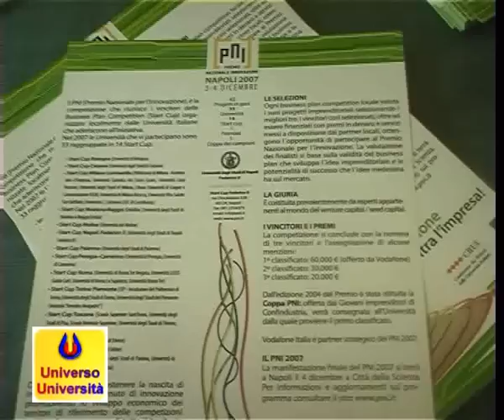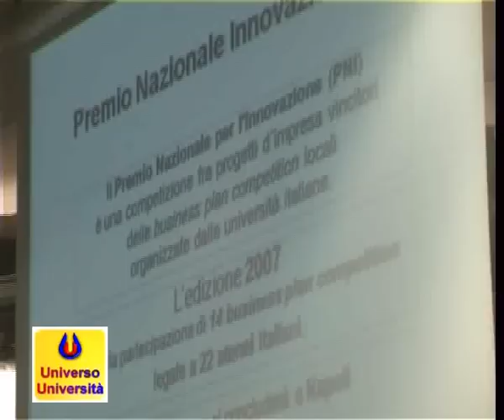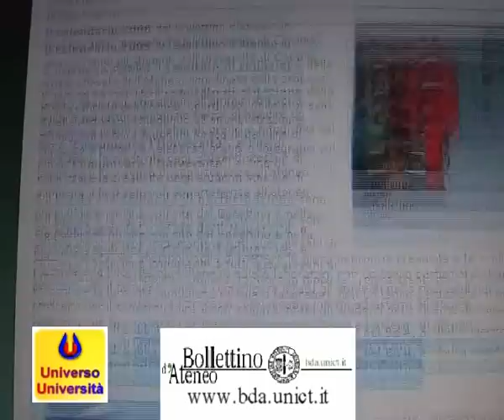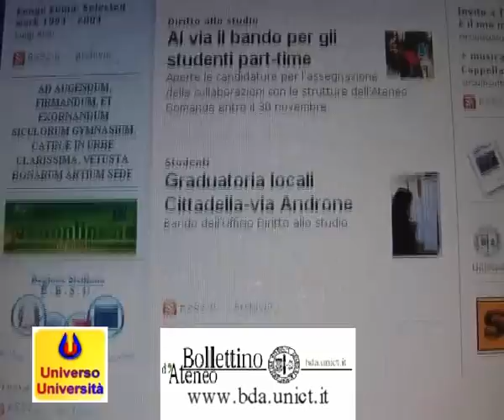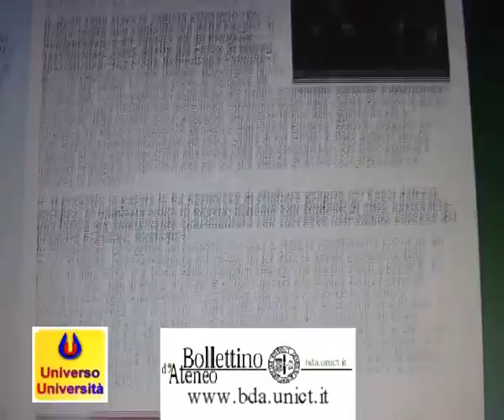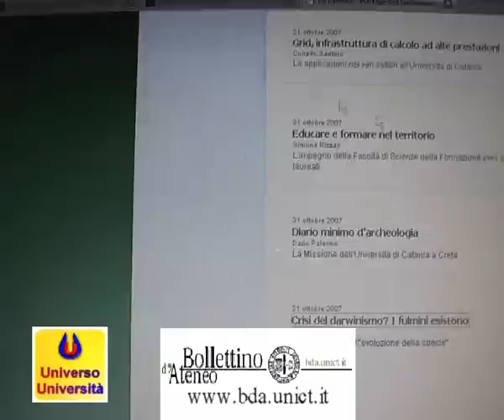Universo Universita - puntata 3 parte 3 - Start Cup Catania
Terza puntata di "Universo Università" edizione 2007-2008. In questo video il premio Start Cup Catania: la competizione fra progetti di impresa collegata al Premio nazionale per l'innovazione 2007.
La presentazione del progetto d'impresa Etnalead e l'intervista al vincitore della Start Cup Catania, prof. Salvatore Guccione.